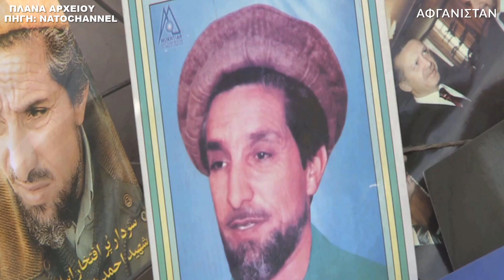ΕΚΤΑΚΤΟ | ΑΦΓΑΝΙΣΤΑΝ | Η αντίσταση ιδρύει παράλληλη κυβέρνηση - (8.9.2021)[Eng subs]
ΤΟΥΡΚΙΑ. ΠΑΚΙΣΤΑΝ. ΑΦΓΑΝΙΣΤΑΝ. ΗΠΑ. ΡΩΣΙΑ.
Με μία ανακοίνωση που εξέδωσε η αντίσταση του Αφγανιστάν, τα λιοντάρια του Παντζίρ, τα οποία μετά την είσοδο των Ταλιμπάν στην κοιλάδα, έχουν καταφύγει και πολεμάνε στα γύρω βουνά, δήλωσαν ότι το κυβερνητικό σχήμα που συγκρότησαν οι Ταλιμπάν, είναι παράνομο και ότι θα ιδρύσουν νόμιμη παράλληλη κυβέρνηση.
Η είδηση έχει δημοσιευτεί σε ξένα μέσα ενημέρωσης, όπως η daily
 mail, η οποία γράφει ότι ο Ali Maisam Nazary δήλωσε πως:
"Η αφήγηση του σύγχρονου Ταλιμπάν τελείωσε...
δεν υπάρχουν Ταλιμπάν υπέρ μιας κυβέρνησης χωρίς αποκλεισμούς."
"Αυτή θα γίνει μια κυβέρνηση παρίας, μια παράνομη κυβέρνηση...
απλά κοιτάξτε τον αριθμό των τρομοκρατών σε αυτό το υπουργικό συμβούλιο.
Και περιμένουμε ότι θα μεταρρυθμιστούν;"
Ο Ali Maisam Nazary συνέχισε επισημαίνοντας ότι στο νέο κυβερνητικό σχήμα είναι όλοι άντρες, δεν υπάρχει καμία γυναίκα και ότι δεν υπάρχουν μέλη της από όλες τις εθνότητες του Αφγανιστάν.
Προσθέτει δε ότι ο ξεσηκωμός των γυναικών στην Καμπούλ, προήλθε μετά την δήλωση του Ahmad Massoud, να ξεσηκωθούν οι πολίτες του Αφγανιστάν εναντίον των Ταλιμπάν, ενώ τέλος αναφέρει ότι η αντίσταση θα συνεχίσει να πολεμάει, και πως σχηματίζεται πανεθνική αντίσταση.

BREAKING NEWS.
TURKEY. PAKISTAN. AFGHANISTAN. USA. RUSSIA.
In a statement issued by the Afghan resistance, the Panjshir lions, who after the Taliban entered the valley, have taken refuge and are fighting in the surrounding mountains, said that the government formed by the Taliban is illegal and that they will establish a legal parallel government.
The news has been published in foreign media, such as the daily
 mail, which writes that Ali Maisam Nazary stated that:
"The narrative of a modern Taliban is over... there is no Taliban in favour of an inclusive government."
"This is going to become a pariah government, an illegitimate government... just look at the amount of terrorists in this cabinet. And we expect they are going to reform?"
Ali Maisam Nazary went on to point out that in the new government are all men, there are no women and that there are no members from all ethnic groups in Afghanistan.
He added that the women's uprising in Kabul came after Ahmad Massoud's statement that Afghans should rise up against the Taliban, adding that the resistance would continue to fight and that a nationwide resistance is forming.

Except:
*1) Α) ("Ahmed Shah Massoud - Without Voiceover" Video by Melissa Preen, Natochannel, με άδεια: PUBLIC DOMAIN, downloaded
B) ("Civil Affairs Reservist Aid Afghans - Long, Package" Video by Cpl. Tia Nagle, AFN Afghanistan, με άδεια: PUBLIC DOMAIN, downloaded
Γ) ("Afghanistan Women Finding New Options in Life" Courtesy Video, Defense.gov, με άδεια: PUBLIC DOMAIN, downloaded